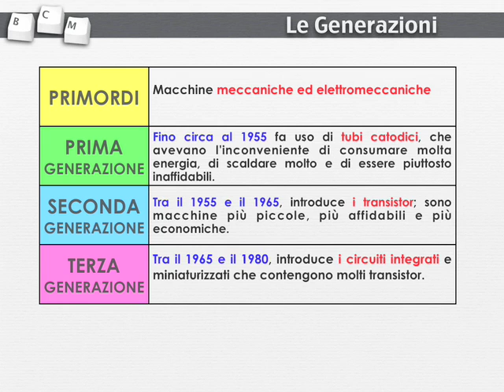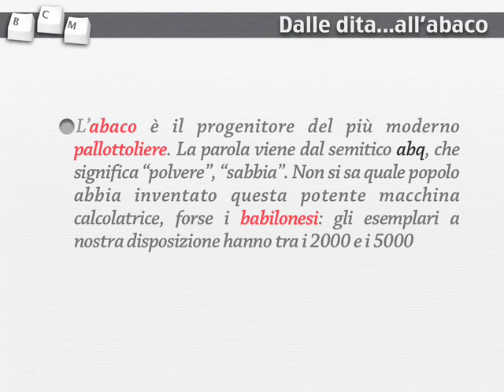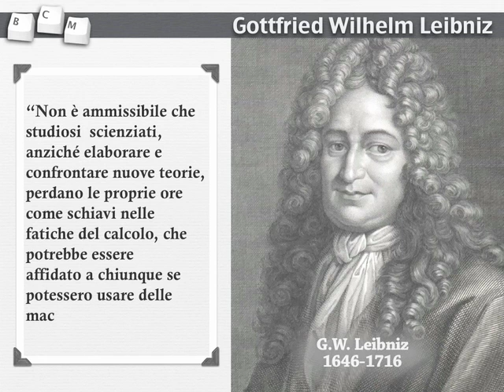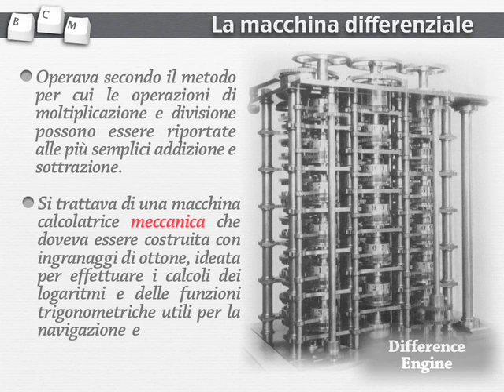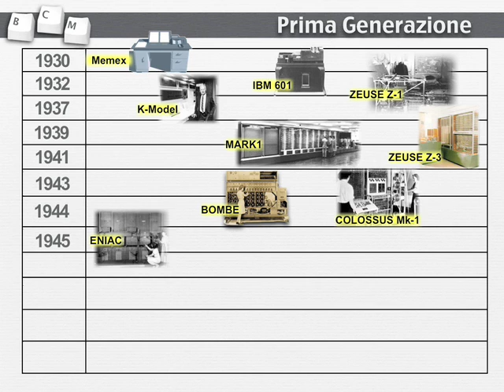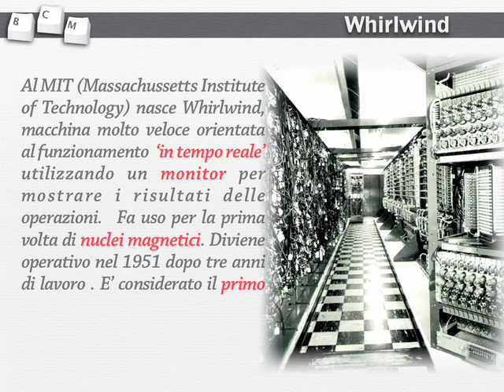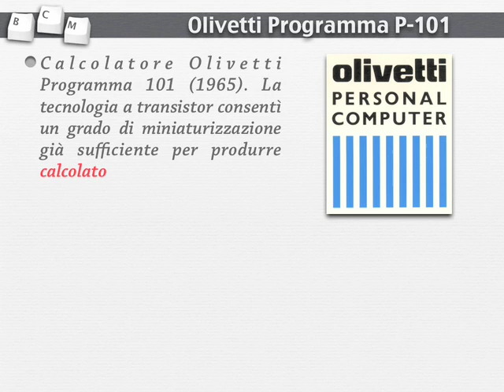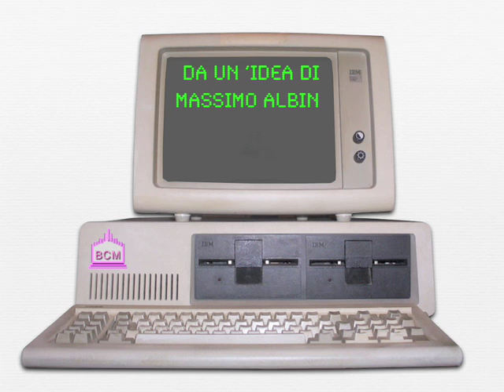Storia del Computer